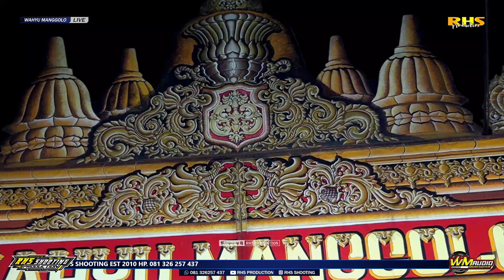Ketoprak WAHYU MANGGOLO Live Gajahmati 12 November 2023 • Munding Kusumo Ngratu Part 5